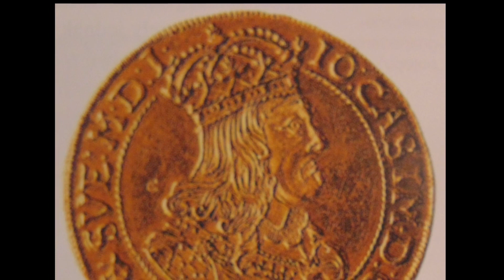Rokosz Lubomirskiego 1666/Wydarzenie dnia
Plany reform Jana Kazimierza, banicja Lubomirskiego, wojna domowa, ugoda w Łęgonicach. Fragment materiału "Kryzys Rzeczypospolitej w połowie XVII wieku".
Facebook.com/Barzanin1768
Twitter.com/Barzanin1768
Patronite.pl/Barzanin